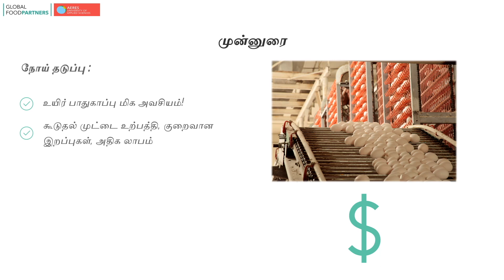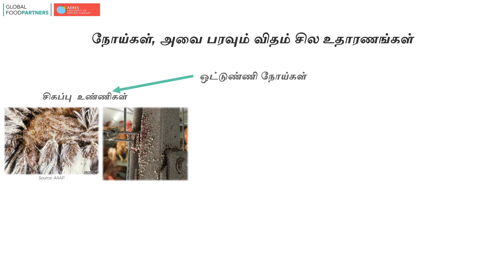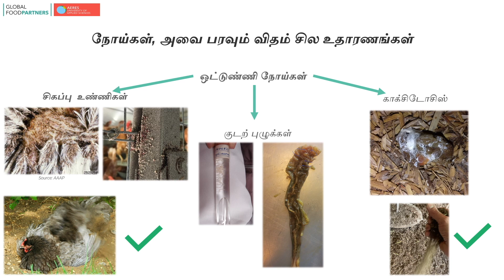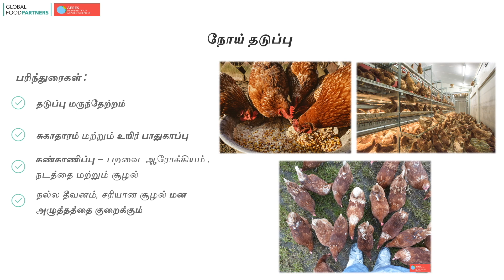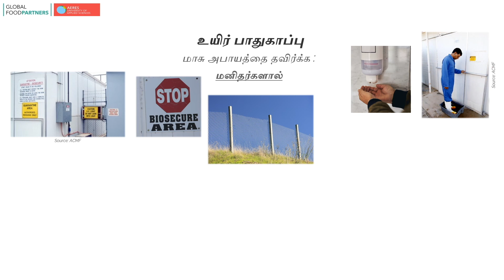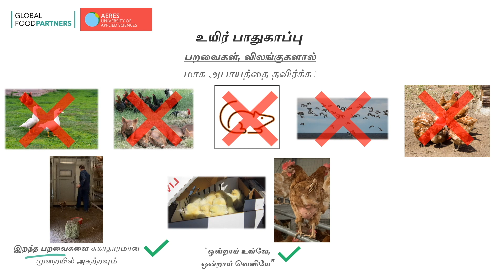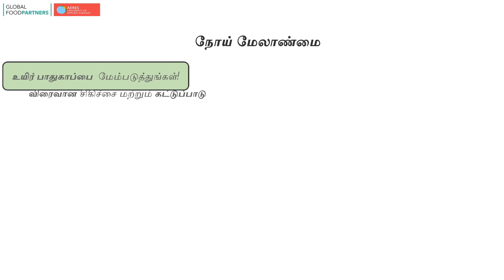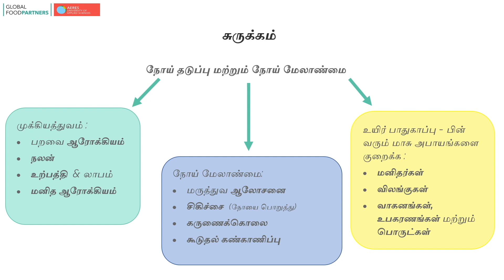Module 07 - Disease prevention and biosecurity in Tamil